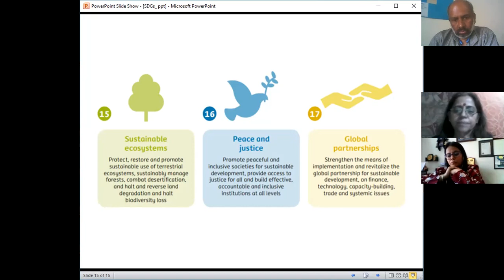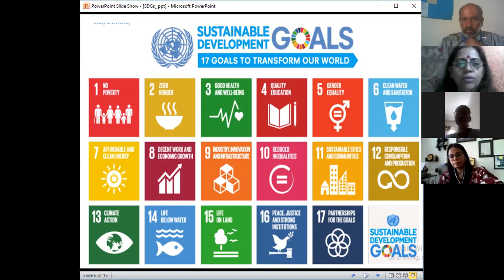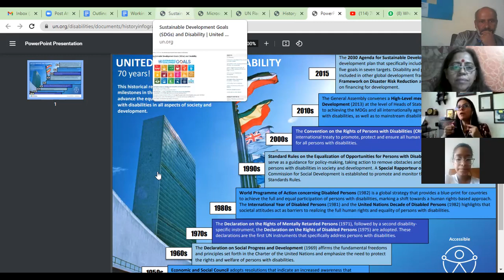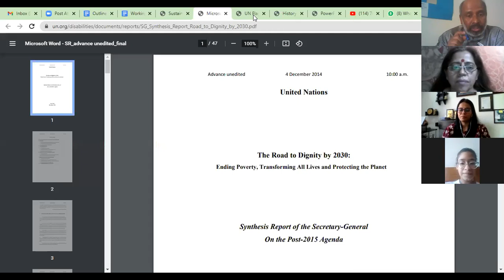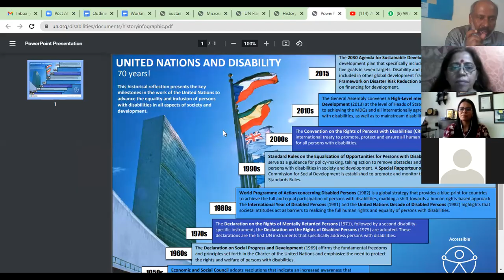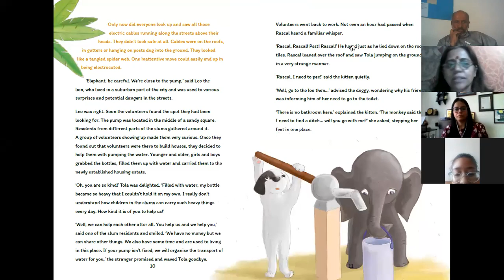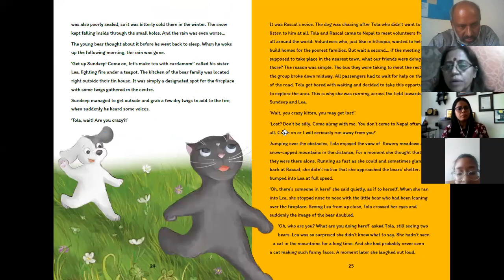On SDG - Concluding Part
6 Mar 2021 Light Bearers Meeting - 2